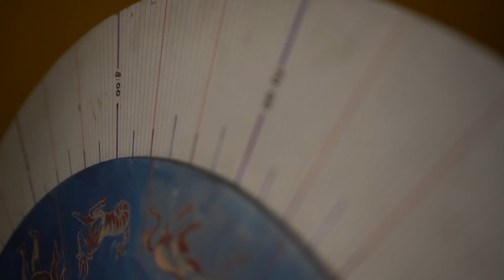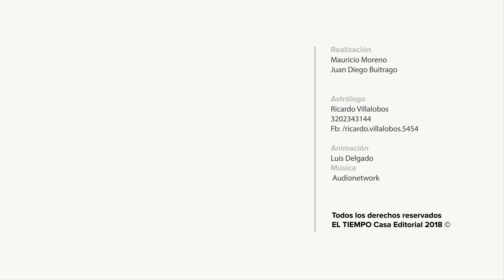La semana para Sagitario, Capricornio, Acuario y Piscis | EL TIEMPO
Conozca lo que le depara el horóscopo, según el astrólogo Ricardo Villalobos